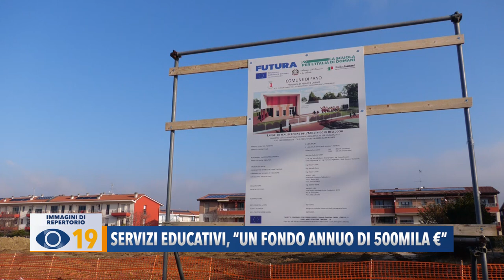Servizi educativi: un fondo annuo di 500mila euro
Un posto importante nel programma elettorale del centrosinistra è stato riservato ai Servizi Educativi. A questo proposito non mancano le novità. Le hanno annunciate Samuele Mascarin e il candidato sindaco Fanesi con il prevedere di un fondo di 500.000 euro all’anno per le manutenzioni e l’organizzazione della mensa per le scuole medie